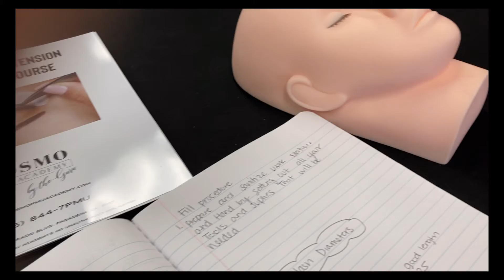Day in my life: Becoming a Certified Lash Technician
Hey babes ! In this video I share with you a day in my life ! The two days I studied to receive my Masters eyelash extension certificate